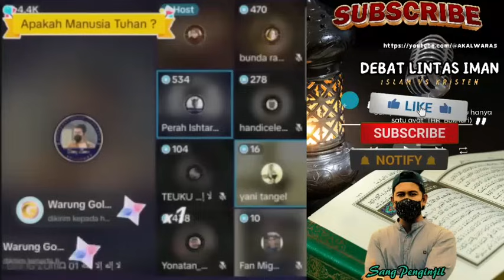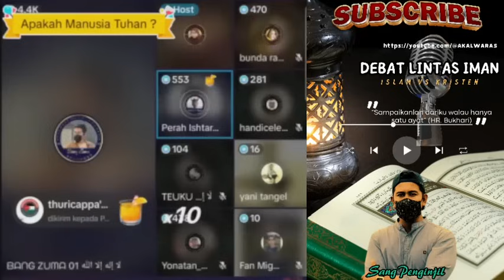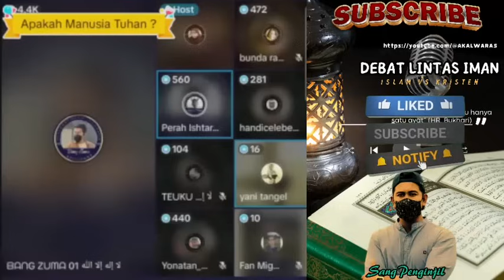Kocak Dengan Oten Ini,Mengaku Ilmunya Paling Tinggi,Endingnya Bang Zuma Bikin Dirinya Tantrum.!!!!!!